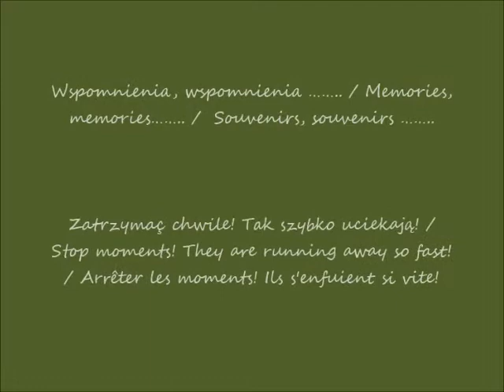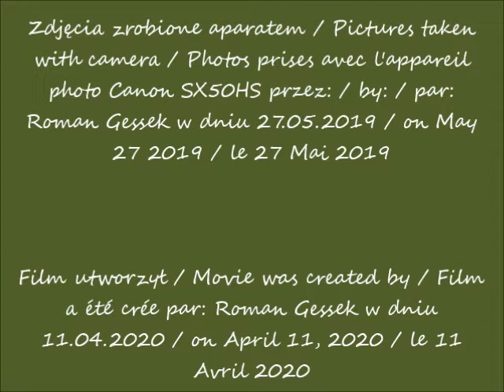2020 04 11 2019 05 27 Łukęcin 2019 Zachód słońca spacer po kolacji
Łukęcin 2019- w oczach Romana / - in Roman's eyes / - dans les yeux de Roman
 Morze Bałtyckie / Baltic Sea / La mer de Baltique
część / part / partie 1
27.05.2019 po / after / après  19H28